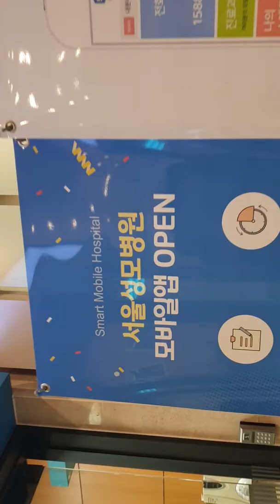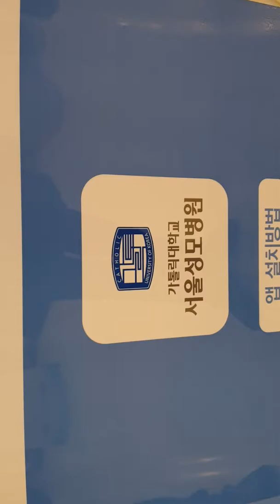강남 성모병원 안과